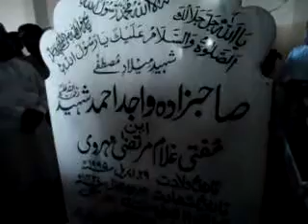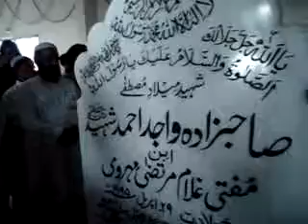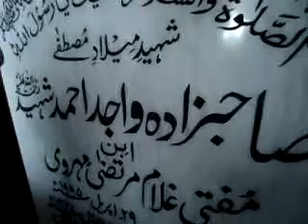melad un nabi(s.a.w) juloos_sunni ulma council pakistan at mizar abdul wajid shaheed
sunni ulma council,allama ashraf gormani,tariq mehboob,jup,mufti ghulam murtaza mehrvi,hafiz ikram hussain qadri,mir ghalib shah,qari siddiq ameer,qari siddiq qadri,pmlf , akbar shah,jamat e ehle sunnat,sunni tehreek